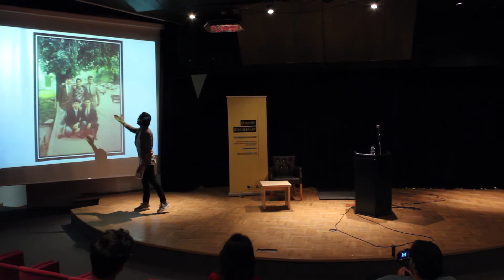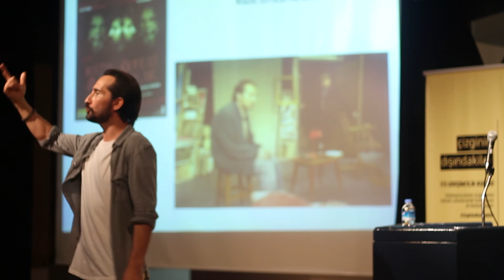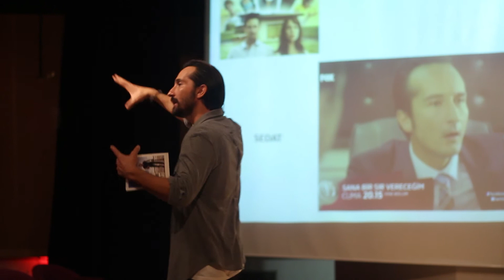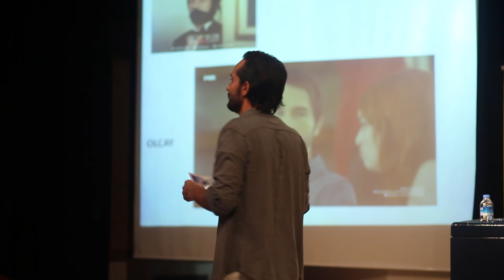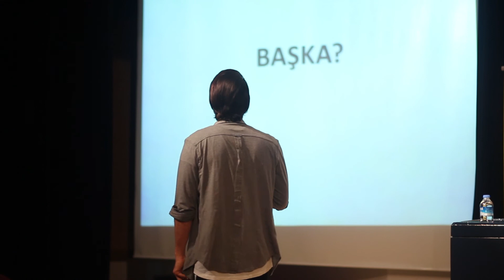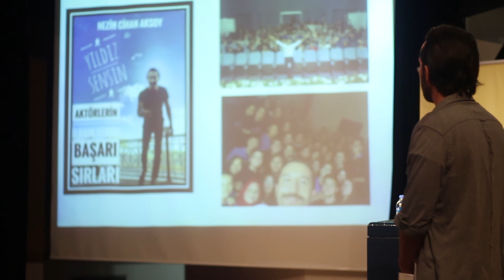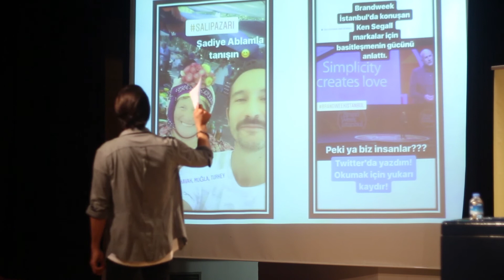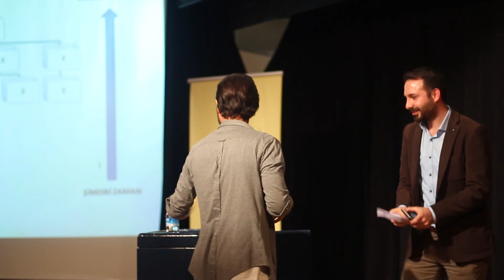Çizginin Dışındakiler: Nezih Cihan Aksoy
Nezih Cihan Aksoy: Boğaziçi Üniversitesinde Siyaset Bilimi ve Uluslararası İlişkiler okudu ama okulun Tiyatro Kulübünden mezun oldu. Oyuncu olmaya cesaret edemeyip hızlı tüketim sektöründe satışçılık yaptıktan sonra her şeyi bıraktı ve profesyonel oyunculuğa adım attı. Sana Bir Sır Vereceğim, Kiraz Mevsimi dizilerinde ve Taksim Holdem'de oynadı. Kişisel gelişim eğitmeni, moderatör, proje danışmanı ve Youtube'da içerik hazırlıyor. Hayata karşı girişimci, kendi deyimiyle hibrit profesyonel.

Tarih: 16 Kasım
Yer: İTÜ Ayazağa Kampüsü - KSB Büyük Salon